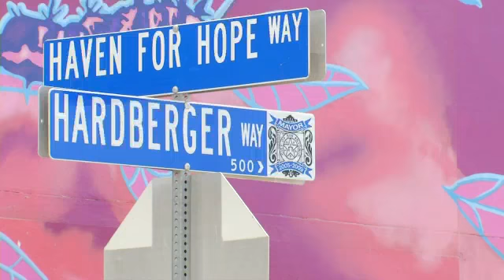Families Worried about the Homeless in their Neighborhood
By: Christina ColemanSome residents who live near the homeless community of Haven for Hope say they're worried about the homeless people hanging around their neighborhood.Haven for Hope plans to hold a public meeting on Thursday to address any concerns.  It will take place at the Visitor Center at 7:00pm.  Follow Christina on Twitter: @ChristinaFox29